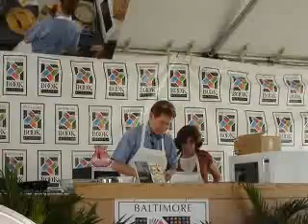John Shields Cooks!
This wound up being a 22 minute video of a weekend book festival, broken into three segments.  John Shields gives us a cooking class and you get also get a flavor for the Festival.